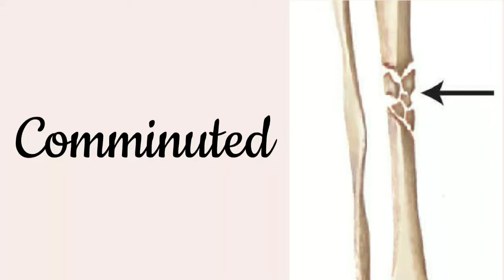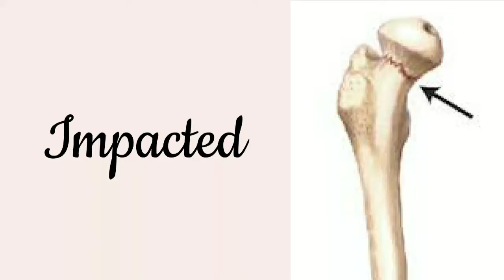FRACTURES - BONE FRACTURES - Bio Ocean by Sheethal Maria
Hello viewers,
Hope you all are doing well and today we are here with our new video on MAJOR TYPES OF FRACTURES and overall idea of the same is provided here which will help you in better understanding with ease. Hope you find it helpful and understandable.

God Bless